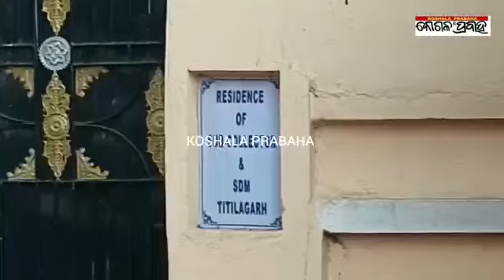ସମସ୍ତ ଦୋକାନୀ ଓ ପରିବାର ଟିଟିଲାଗଡ ଉପଜିଲ୍ଲାପାଳଙ୍କ ଦ୍ୱାରସ୍ଥ/